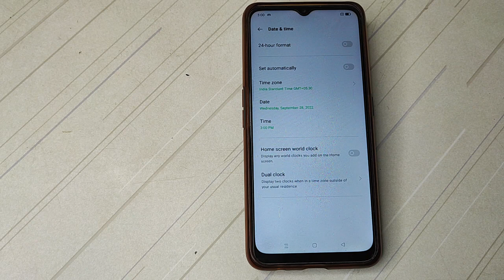How to change Time Oppo A9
How to change Time Oppo A9 | How to Oppo A9 change Time | How to Time Change Oppo A9 | Time ko kaise change karte hai | Time ko kaise change kar sake | Time ko kaise change kare